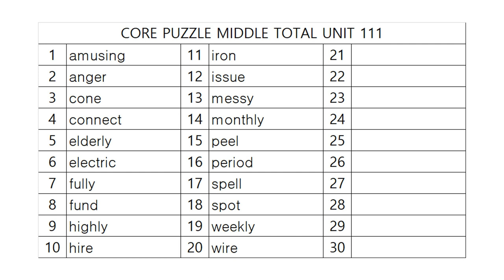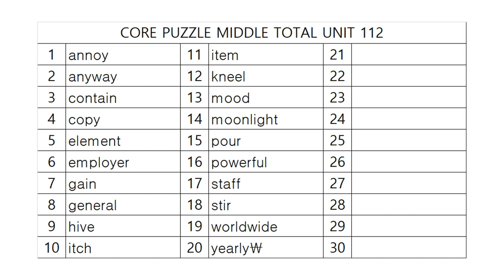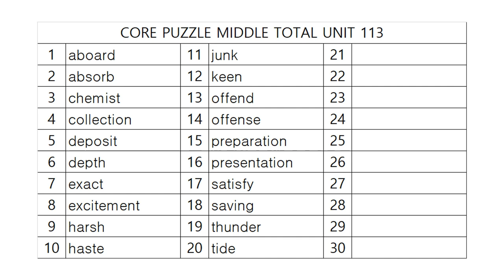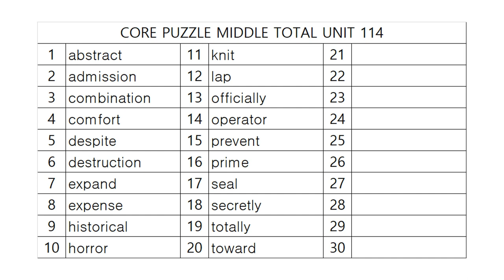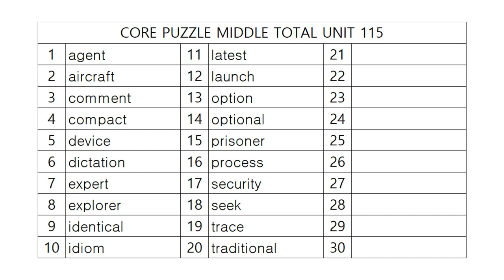코어퍼즐 중등종합 어휘테스트 23!